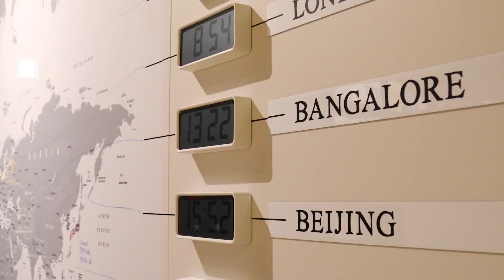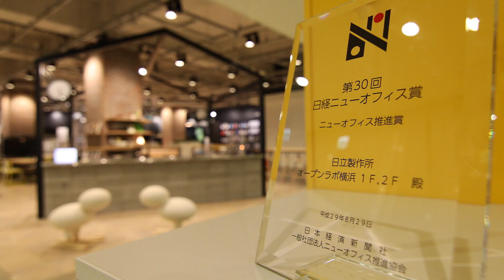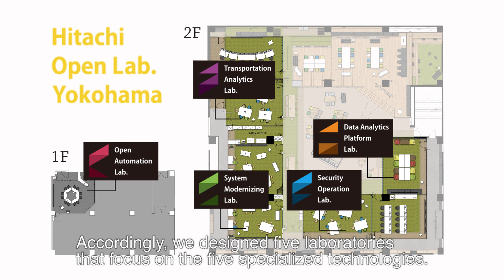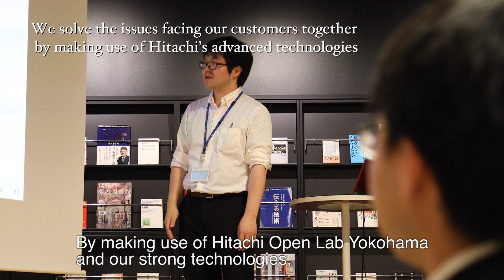Hitachi Open Lab Yokohama (Full ver.)- Hitachi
Hitachi Open Lab Yokohama is a place for prototyping and value verification using Hitachi's cutting-edge technologies, as a process of collaborative creation with customers and partenrs to achieve open innovation together.